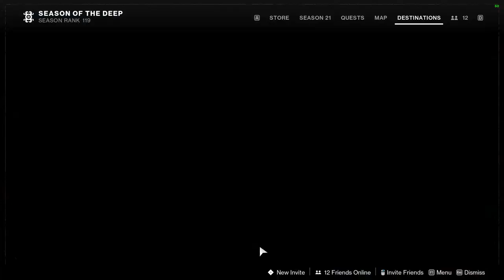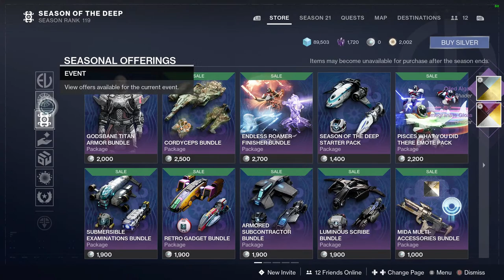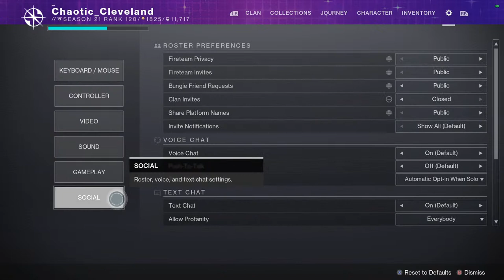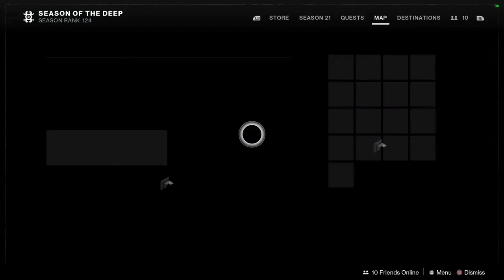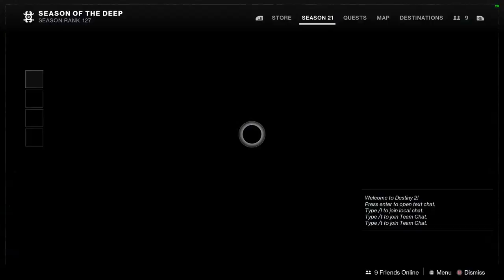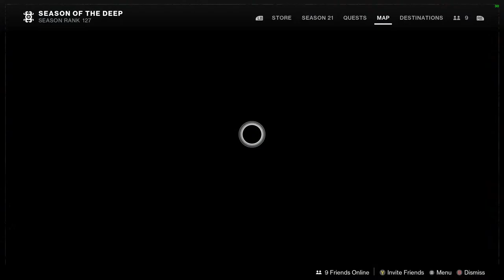Multistreaming with Restream.io